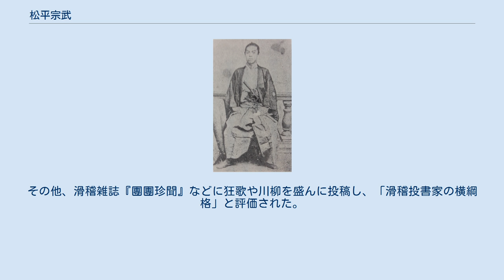松平宗武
松平 宗武（まつだいら むねたけ）は、丹後国宮津藩7代（最後の）藩主。
本庄松平家10代。
明治維新後に本庄姓に復し、本庄（または本荘） 宗武（ほんじょう むねたけ）と改めた。
 弘化3年（1846年）6月9日、第6代藩主松平宗秀の五男として生まれる。
慶応2年（1866年）の第二次長州征伐で父は老中・幕府軍長州征討補佐を務めていたが、幕府軍の戦況不利を見て独断で長州藩の家老を釈放するなどしたことから、幕命により10月29日に強制隠居処分に処せられ、宗武が家督を継いだ。
 慶応4年（1868年）の戊辰戦争では宮津藩は新政府に恭順し、山城八幡の警備を命じられたが、八幡警備に出陣した部隊が新政府軍に発砲したため、朝敵とされた。
これにより在洛していた宮津藩兵は武装解除され、1月10日、宗武は入洛禁止の処分を受けた。
1月23日、国元の重臣は西園寺公望率いる山陰鎮撫使に降伏している。
2月11日、重臣は宗武の弟の新政府軍参加を申し入れる。
2月24日に父宗秀が上洛し、謝罪と宗武の隠居を申し入れたが、宗武の隠居と宗秀の再相続は認められなかった。
また、鳥羽・伏見の戦いの責任者として重臣2名の切腹を申し入れているが、長州藩からの申し出によって長州征伐時の宗秀の長州家老釈放の功と引換に助命されている。
4月29日に上洛し、5月23日、謹慎を解かれた。
9月1日、新政府に2万両を献金する。
 明治2年（1869年）6月19日、版籍奉還により宮津藩知事に任じられ、明治4年（1871年）7月15日の廃藩置県で知藩事職を免職された。
1873年（明治6年）からは開拓使として北海道の農業開拓に従事した。
 1875年（明治8年）、教部省大講義及び籠神社宮司に就任した。
この頃、旧宮津藩士・小室信介らによる「天橋義塾」設立を援助している。
 1884年（明治17年）、子爵に列した。
 1888年（明治21年）、山岡鉄舟、鳥尾小弥太、川合清丸らと「日本国教大道社」を設立し、大道社の副社長となった。
 1893年（明治26年）4月28日に死去。
享年48。
 宗武は俳句や川柳に堪能で、しばしば句会を開いた。
明治2年（1869年）から、弟の朽木綱鑑への近況報告という形式をとった手書き冊子「謝海新聞」を少部数作成し、俳句や和歌、狂歌などを発表した。
「謝海新聞」はその後、第48篇まで作成された。
その他、滑稽雑誌『團團珍聞』などに狂歌や川柳を盛んに投稿し、「滑稽投書家の横綱格」と評価された。